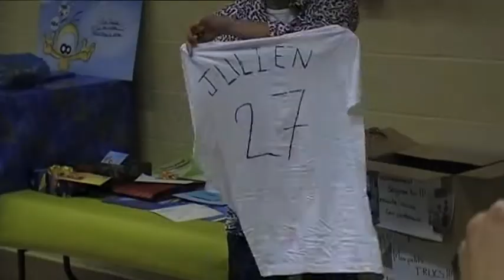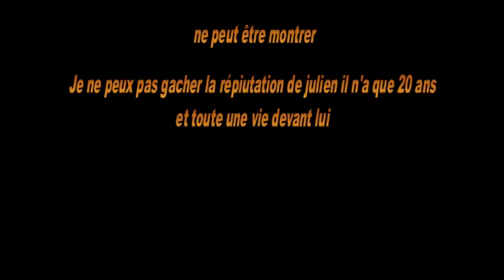anniversaire de julien